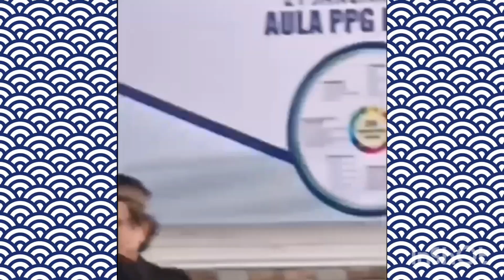HIBURAN ‼️ PENCAKSILAT 2024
PENCAKSILAT HIBURAN 2024

KEJURKAB PELAJAR IPSI BANYUWANGI ‼️ SD-SMP-SMA

KEJURKAB IPSI BANYUWANGI ‼️ SD SMP
BANYUWANGI JAWA TIMUR

SERUU... KEJURKAB PELAJAR IPSI
KEJURKAB PELAJAR IPSI BANYUWANGI
KEJURKAB PENCAK SILAT IPSI BANYUWANGI tingkat PELAJAR
Kejurkab pencak silat Banyuwangi di PAKIS aulaechengho BANYUWANGI

 PERATURAN TERBARU
KEJUARAAN PENCAK SILAT IPSI CUP TAHUN 2023
 Aman untuk Sehat Ampuh untuk Damai. Dengan adanya acara ini diharapkan akan lebih memperkuat baik raga,jiwa, serta jasmani bagi setiap pemuda indonesia. untuk,z, meningkatkan keteguhan hati dan mental, untuk menciptakan generasi yang unggul dan produktif untuk kelangsungan bangsa negara, demi Indonesia yang Gemilang. NKRI harga MATI, PERSINAS SIAP BANGUN BANGSA, NARKOBA NO! berani tidak memendekkan umur takut tidak memanjang kan umur, berusaha dan tawakal kunci utama menuju keberhasilan dipuji tidak terbang dihina tidak tumbang, selagi masih berusaha dan tawakal semua akan ada jln keluar

LEMBAGA DAKWAH ISLAM INDONESIA BANYUWANGI

PERSINAS ASAD REUNI PASANGGIRI ZONA 6 BANYUWANGI JAWA TIMUR
setiap tahun PERSINAS ASAD REUNI PASANGGIRI

PERSINAS ASAD

PersinasASAD LDIIASAD PendekarASAD Persinas ASAD gelar Ujian Kenaikan Tingkat (UKT) .Ujian Kenaikan Tingat tersebut untuk meningkatkan kemampuan dan kualitas atlet sehingga mereka siap ketika mengikuti kegiatan-kegiatan yang diselenggarakan oleh Ikatan Pencak Silat Indonesia (IPSI)

LEMBAGA DAKWAH ISLAM INDONESIA
apa itu ldii , ldii YAITU lembaga dakwah Islam Indonesia, dan lebih jelas nya BAGI PANJENENGAN SEDOYO
 yuk nonton TERUUS you tube LDII TV
JAZAKUMULLAHU KHOIROO MUDAHAN2 BAROKAH 🙏🙏🙏😇
TERIMA KASIH MUDAH MUDAHAN SEHHAT SELALU.
APA ITU LDII YAITU LDII YAITU LEMBAGA DAKWAH ISLAM INDONESIA KALAU INGIN LEBIH MANTAAABBE YUK SERING TONTON YUOTUBE RESMI LEMBAGA DAKWAH ISLAM INDONlESIA YAITU LDII TV JAZAKUMULLAHU KHOIROO MUDAHAN2 BAROKAH